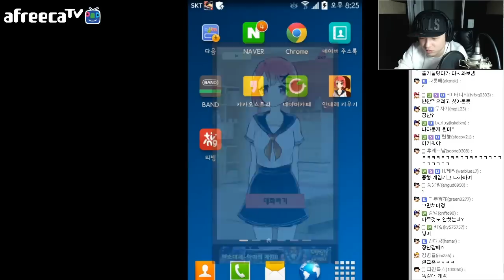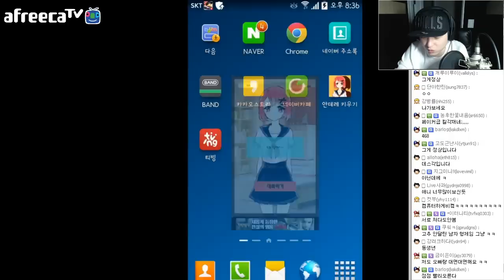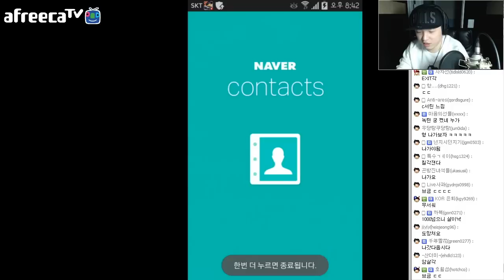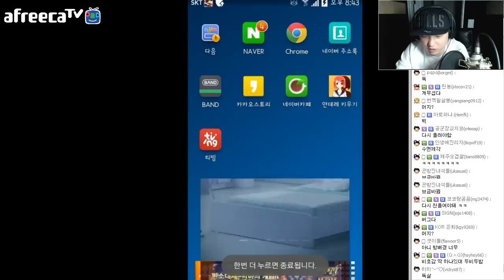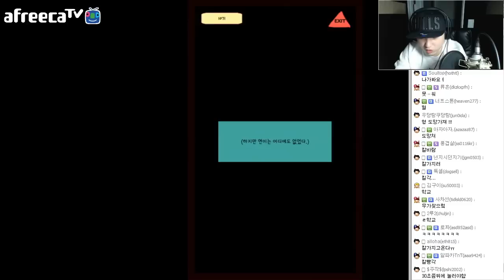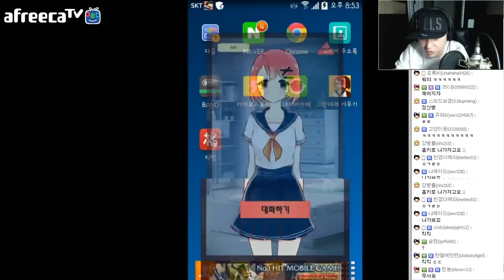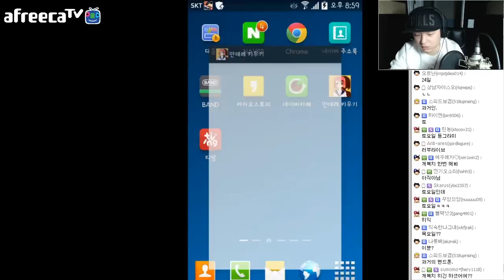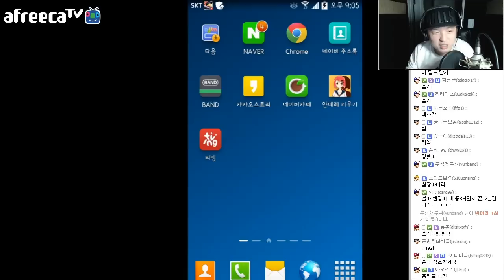풍월량의 얀데레키우기 1화 - 귀여운 여동생과의 해피?라이프